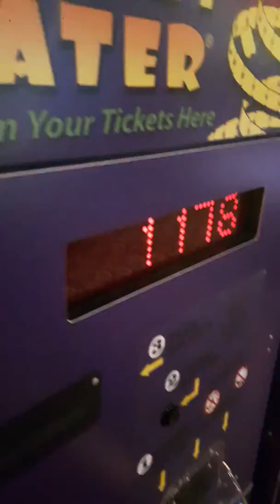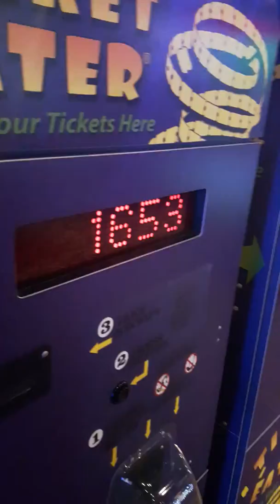ARCADE WINNINGS! 20th BIRTHDAY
Just a fun video of my winnings on my birthday i had some good luck.